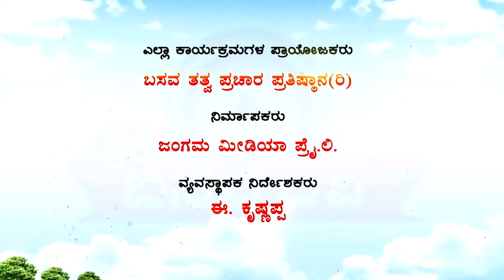Sri Basava Tv- Akkana Balaga- Ep 84